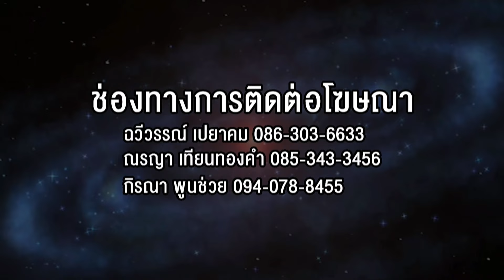สารพันศาสตร์ EP.35 [Part 3/3] : เปิดสายทำนายดวง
พบกันทุกวัน จันทร์-ศุกร์ เวลา 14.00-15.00น.
📌รับชมทาง V6 TV 📺 PSI ช่อง 76